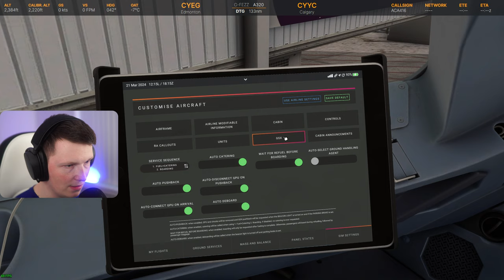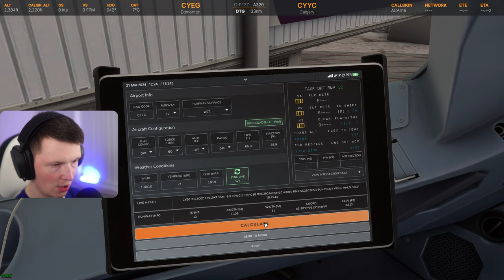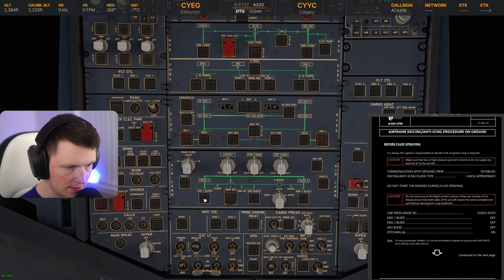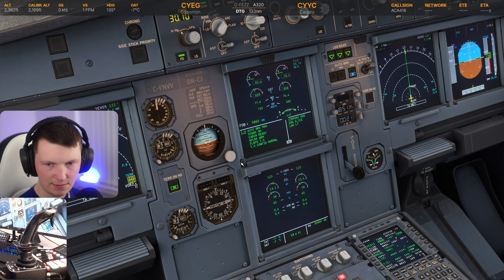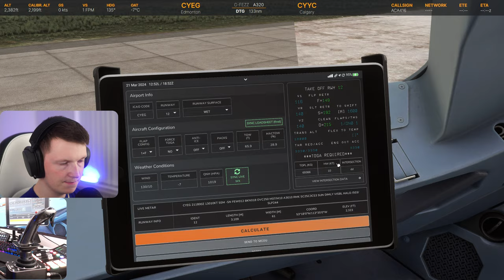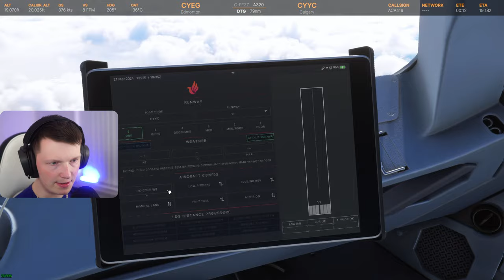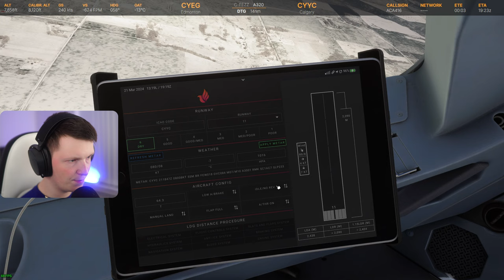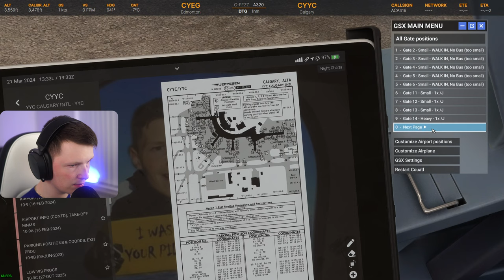🔴MSFS LIVE | ICE OPS! 🥶 Fenix A320 Block 2!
👋Welcome to the Simulate channel! Join your host Jon every Monday & Thursday from 1800z/6pm UK time for a LIVE stream in Microsoft Flight Simulator in stunning 4K resolution!

Why not become one of our fantastic members aka Very Important Pilots?

👀Increase your immersion and feel like you’re in an actual cockpit with the Tobii Eye Tracker 5!

🛣️Scenery:
FSimStudios Edmonton Airport YEG/CYEG
FSimStudios Calgary Airport YYC/CYYC
🛩️Aircraft: Fenix Simulation Airbus A320 V2 Block 2
🎤ATC/Multiplayer: VATSIM Network
🎮Simulator: Microsoft Flight Simulator 2020

Other MSFS addons in use:
FSDT GSX Pro, Navigraph Charts, Rex Accuseason, ARPC Sky Colours, Volanta or Elevatex.

What is Microsoft Flight Simulator/flight simulation?
Microsoft Flight Simulator is an amateur flight simulator. It is an entry in the Microsoft Flight Simulator series which began in 1982, and was preceded by Microsoft Flight Simulator X in 2006.
Flight Simulator simulates the topography of the entire Earth using data from Bing Maps. Microsoft Azure's artificial intelligence (AI) generates the three-dimensional representations of Earth's features, using its cloud computing to render and enhance visuals, and real-world data to generate real-time weather and effects. Flight Simulator has a physics engine to provide realistic flight control surfaces, with over 1,000 simulated surfaces, as well as realistic wind modelled over hills and mountains. Some places are handcrafted, introduced in region-specific updates. To augment its realism, the Azure AI also incorporates real-time elements like natural weather and real-world air traffic.

Simulators we fly:
Microsoft Flight Simulator 2020 , X-Plane 12 , X-Plane 11 , Prepar3D v5
Aircraft we fly:
Fenix Sim Airbus A320 , PMDG Boeing 737 ,  FlybyWire Airbus A320 NEO , FBW A32NX , A320 NEO , PMDG Boeing 747 , PMDG Boeing 777 , Maddog MD82 , Just Flight BAE 146 , Inibuilds Airbus A310 , Inisimulations A310 , QualityWings Boeing 787 , FSLabs A320 , Rotate MD11 , FlightFactor Boeing 757 , HotStart Challenger 650 , Toliss Airbus A340
Unfortunately, we don't have any Airbus A350 or Airbus A380 yet.
Sceneries we use:
mkstudios , Orbx , Iniscene , FlyTampa , Flightbeam , pyreegue , UK2000 , Digital Design , maccosim  , aerosoft , fsimstudios , latinvfr , AMSim , FSDreamteam , DRZEWIECKI DESIGN, inibuilds LAX , inibuilds Los Angeles

Flight Simulator ULTRA Graphics
MSFS in 4K
4K Flight Simulation